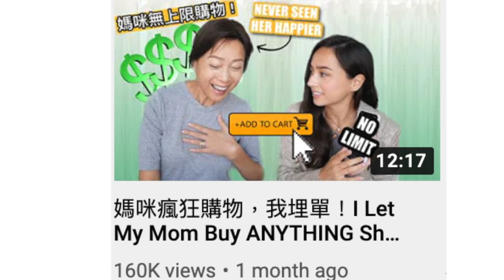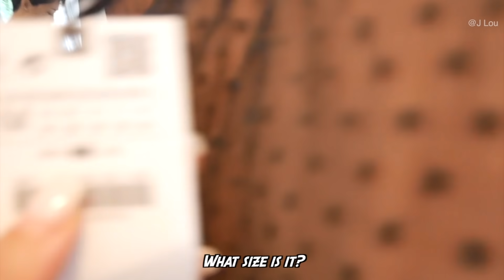媽咪做Model ! My Mom Was A Model For A Day (Haul Try On)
讀到這裏的話，就留言”你媽媽竟然肯穿三點式？！”，我就知道你有留意我的訊息😉 多謝你入嚟睇，下次見！

Comment "I can't believe your mom wore a bikini" if you read this! Whoever does this means that they got this far in my message box 😜 Love you and I'm so thankful you're here!